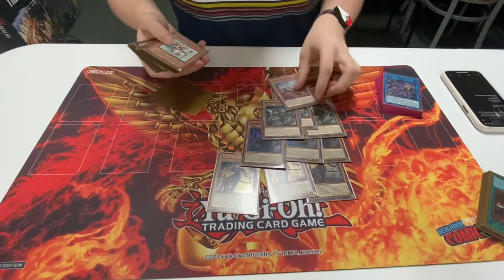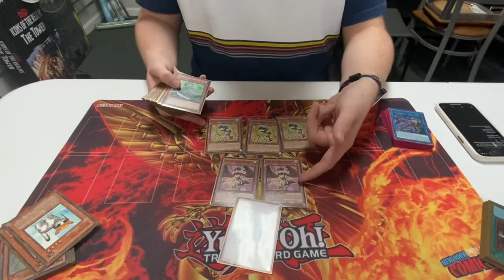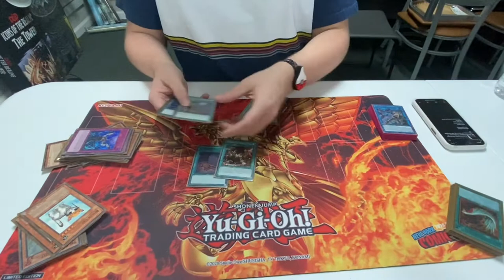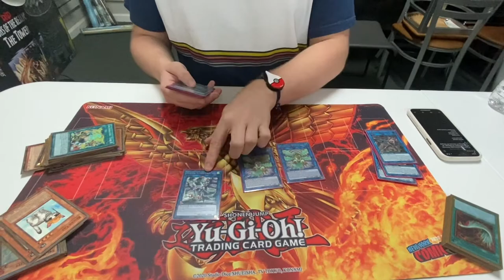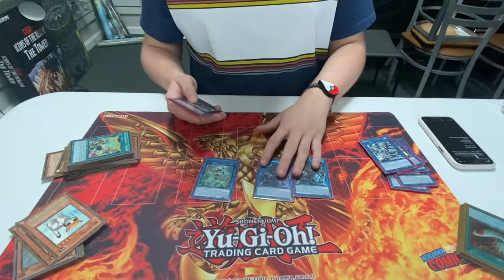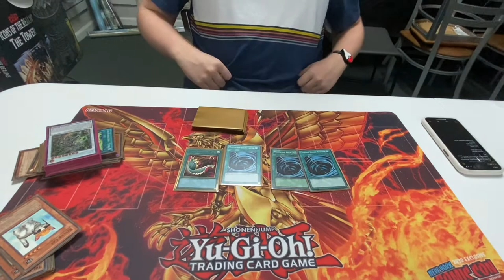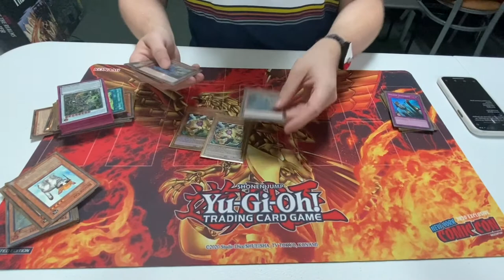Top 32 Extravaganza Tri-Brigade Deck Profile feat. Corey Suduth (TeamSodor). Barrier Lock,EZ Zeus!!!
Lyrulisc TriBrigade Deck profile of Cory Suduth who used this build to top the end of March yugioh extravaganza main event.